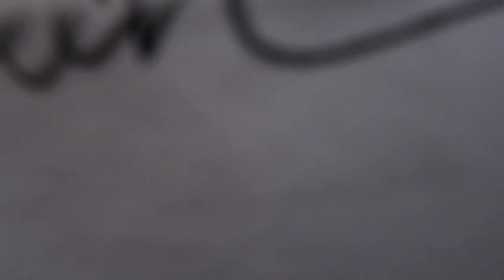wiml: scattered thoughts, first day of autumn 🕯️🍁👻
week in my life, lots of fun with friends and loved ones. & decorating for autumn!

0:00 hi! welcome back to my channel!
0:31 it's monday :)
1:21 car ride with london
2:46 wednesday clip (what i did tuesday)
3:37 thursday morning
8:01 friday night
10:19 date w london
11:05 decorating for fall, first day of autumn!
12:19 see u next time xx